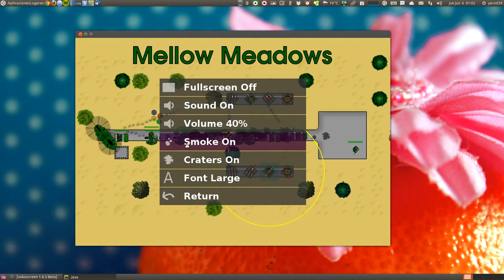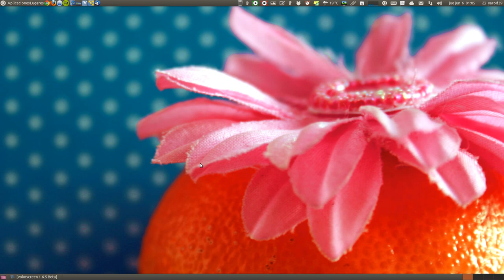MELLOW MEADOWS TOWER DEFENSE UBUNTU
NOVEDAD DEL CENTRO DE SOFTWARE DE UBUNTU